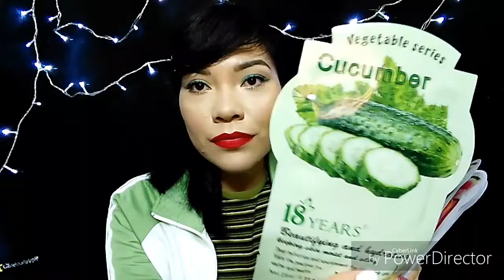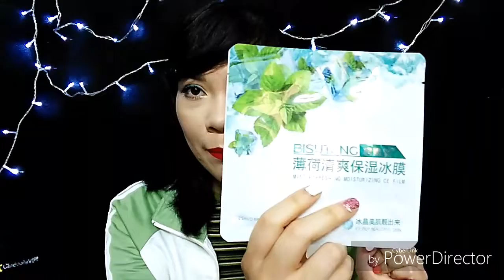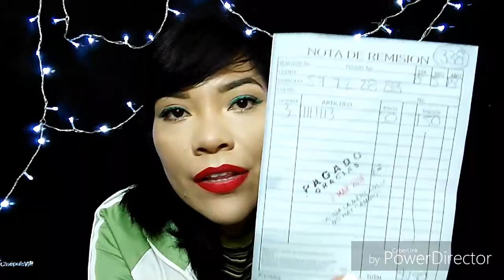MASCARILLAS DE 5 PESOS |ACCESORIOS Y MÁS| PLAZA FLORIDA | DE LOS CHINOS | ANNYRICH3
Hermosas como están, espero muy bien
En este vídeo les comparto mis mas recientes compras en el centro de la ciudad de México.
Podrán ver que son bastantes compras entre ellas de accesorios y cuidado de la piel.

Les dejo todas las direcciones y precios de cada uno de los artículos que compre.

*Dirección donde compre la bolsa color camel
Es un puesto ambulante que se encuentra sobre la calle apartado postal
Costo de la bolsa $ 100.00 pesos

*Dirección de la tienda de Mascarillas*
Plaza florida numero 9 local 2019
Costo de las mascarillas $ 5.00 pesos cada una

*Local donde compre las brochas de silicon*
Plaza florida numero 9 local 2015
Costo de las brochas $ 45.00 pesos

*Local donde compre las carteras*
Plaza florida numero 9 , frente al local de las brochas
Costo de las carteras $ 50.00 pesos cada una

*Local donde venden accesorios de celulares y electrónica
Plaza florida numero 9 , frente al local de las mascarillas
Costo del micrófono para el celular $ 35.00 pesos
Costo del ventilador $ 45.00 pesos
Costos de los cables USB $ 7.00 y 8.00 pesos
Costo del soporte para celular $ 18.00 pesos

*Dirección de la tienda de Collares
Calle del carmen numero 64 local 14
Costo de los collares $ 15.00 y 18.00 pesos

*Las pinzas para el cabello las compre sobre la calle del carmen , casi esquina con calle colombia
Costo de las pinzas $ 15.00 pesos

*Dirección de la tienda de aretes y pulseras
Calle 5 febrero numero 36 entre república del salvador y mesones
Costo de las arracadas $ 40.00 pesos
Costo de las pulseras $ 20.00 pesos

       LES AGRADEZCO DE CORAZÓN QUÉ VEAN MIS VÍDEOS!!